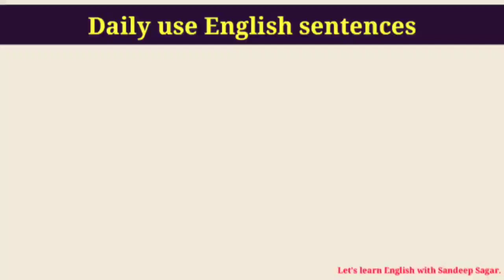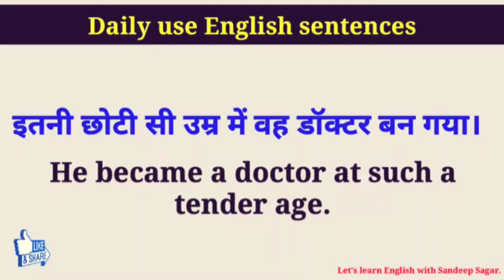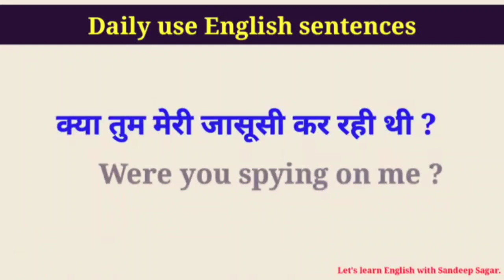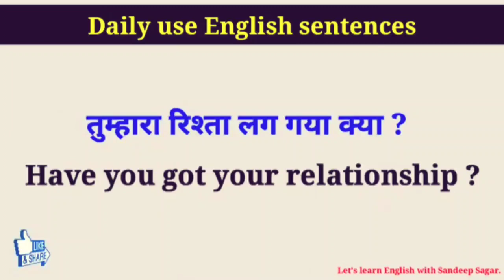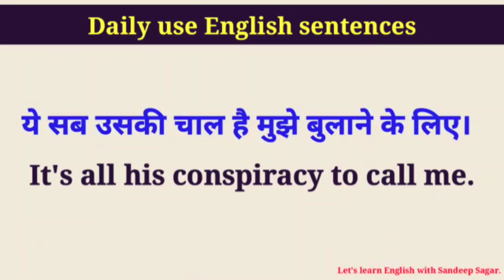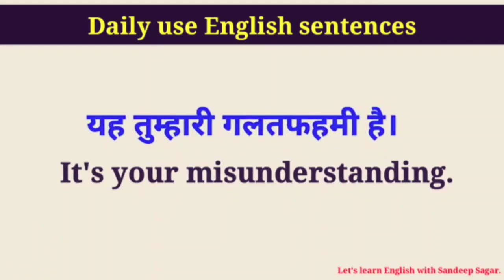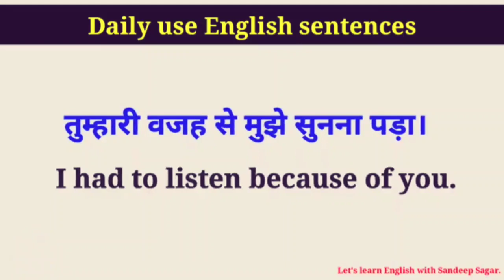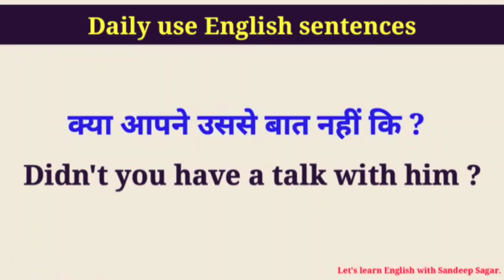131 daily English sentences by Sandeep Sagar | short English sentences | English mai baat kaise kare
131 daily English sentences by Sandeep Sagar | short English sentences | English mai baat kaise kare